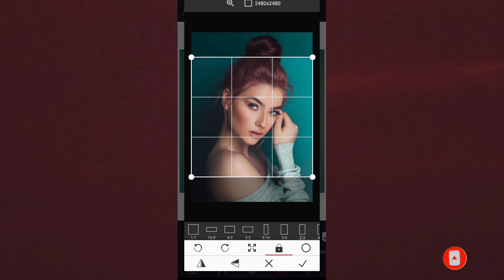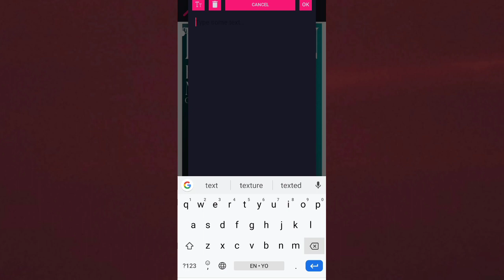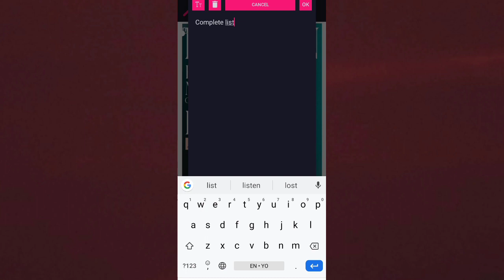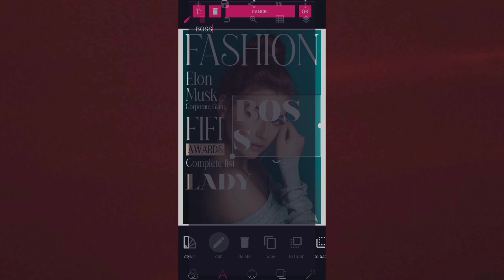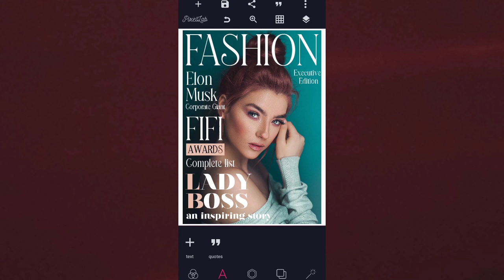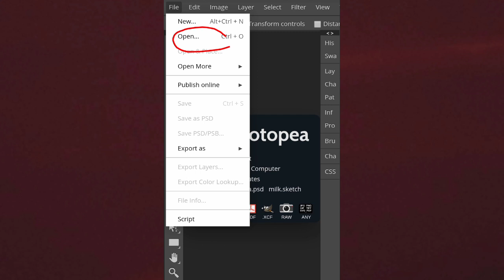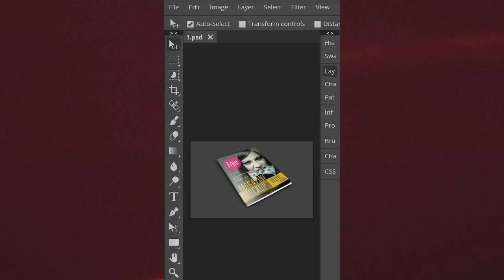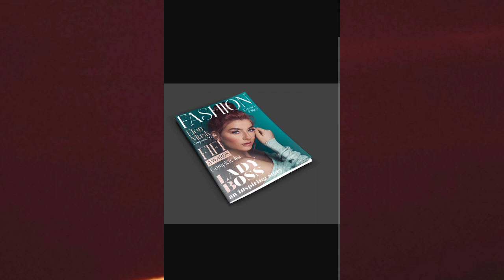How to Create Magazine Cover in Pixellab | Pixellab Tutorial | Diko Graphics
How to create a magazine cover design in pixellab 2021 | Magazine cover design tutorial | Photopea Tutorial.

In this tutorial I am gona show you how to design a stunning magazine cover using pixellab | This tutorial is more helpful for beginner.l am try to make creative design for beginner so that they can learn how to design from beginning to advance level.

✓ madegra
✓ nouvelle

📌 Mockup file;

Stay blessed